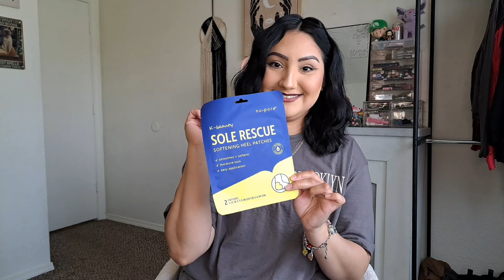WHAT NEW AT DOLLAR TREE THIS WEEK ♡|B PURE KEEPS TAKING MY MONEY!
hey lovelies!